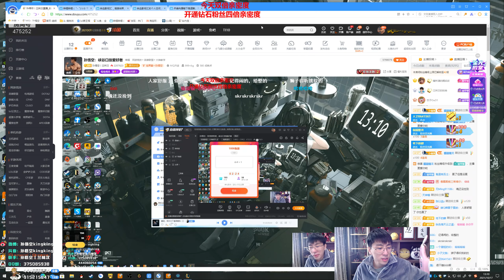搞笑【猴哥】蘭林漢悟空：賽娜輔助 國服 你們眼裡只有我 沒有其他人（20211019P5）